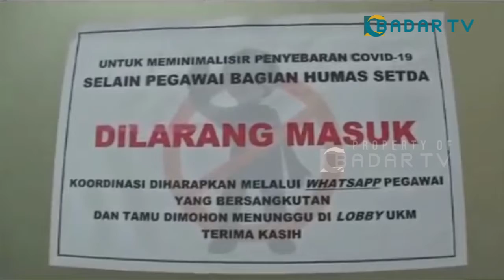15 ASN PEMKOT BEKASI POSITIF COVID 19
15 ASN PEMKOT BEKASI POSITIF COVID 19